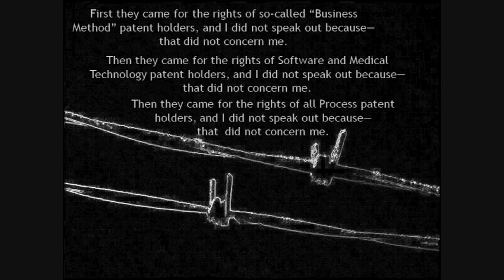Hilter is Furious at the Supreme Court for Granting Cert to Bilski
THESE are the times that try men's souls. The summer soldier and the sunshine patriot will, in this crisis, shrink from the service of their country; but he that stands it now, deserves the love and thanks of man and woman. Tyranny, like hell, is not easily conquered; yet we have this consolation with us, that the harder the conflict, the more glorious the triumph.